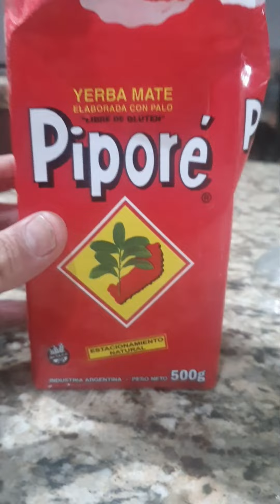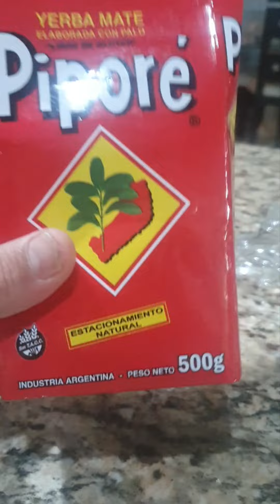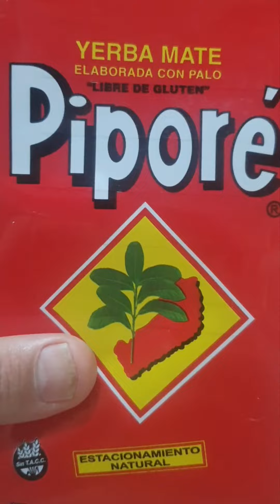cómo prepara yerba mate Tema: V